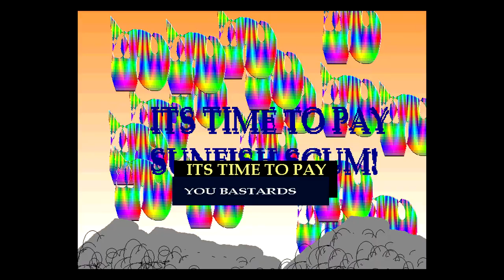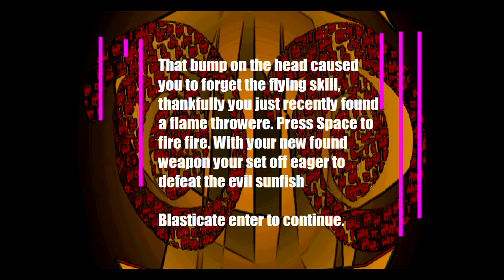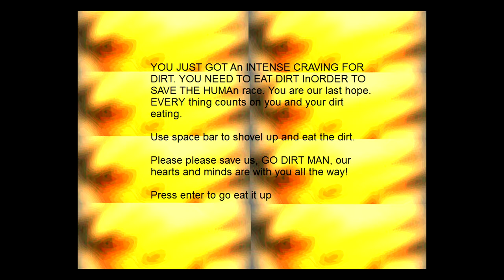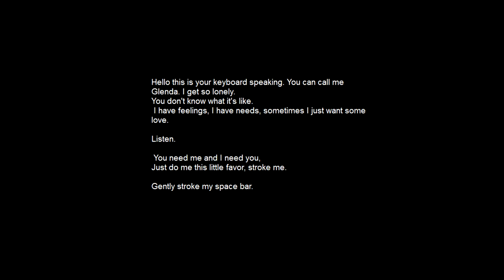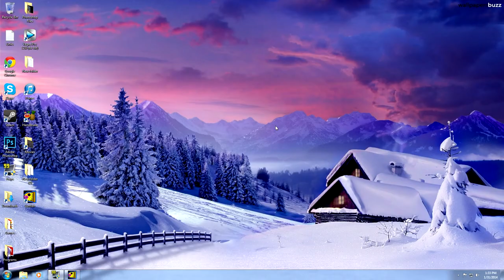WTF! Revenge of the Sunfish Full Game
I have no words to describe this game, this video was uploaded during the Super Bowl.